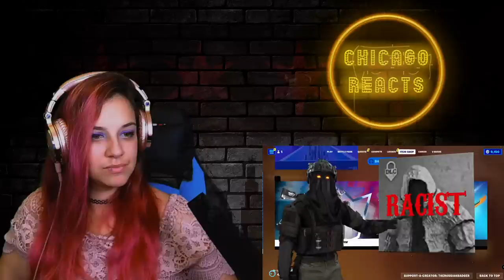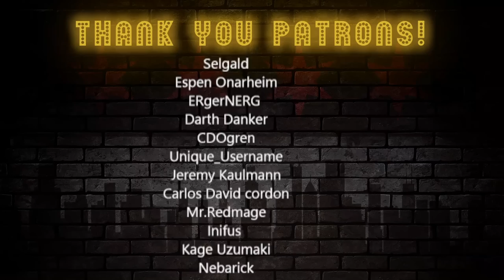Bartender Reacts to HAMSTER CHIEF LOBSTERS THE FORTBITE by The Russian Badger